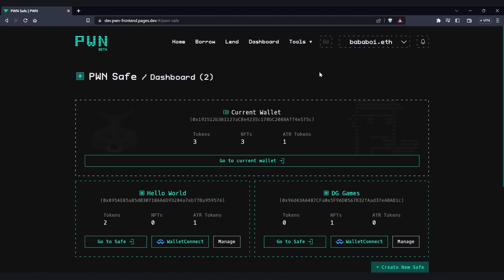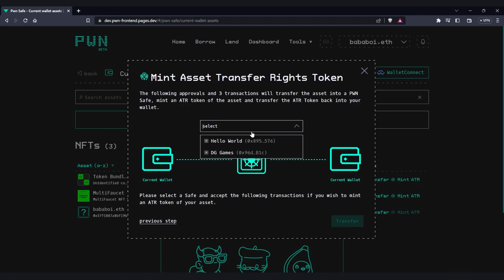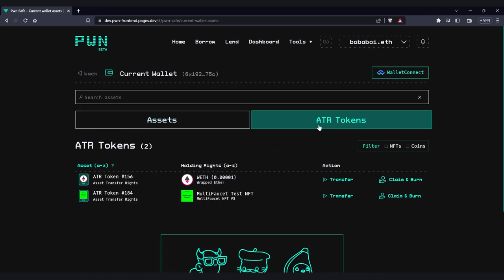PWN Safe: Minting ATR Tokens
How to mint an ATR token:
0:08 Start off by going to tools and selecting PWN Safe
0:15 View of the current wallet
0:24 If you have an asset you want to tokenize but cannot you have an option to submit a request
0:32 Mint ATR
If you haven't already deployed upon safe, you will be prompted to do so here.
2:20 Use ATR as collateral in a loan on PWN

In our next guide, we will show you how to transfer assets. The next video will be published soon.

→ Connect with PWN on our other channels ←